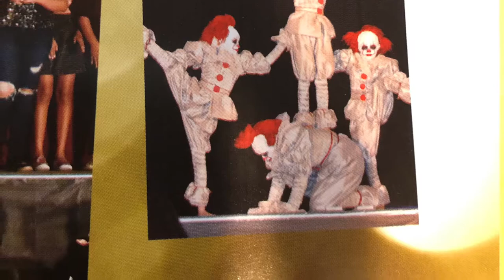Calexico Mission School | Performing Arts.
English II Final.